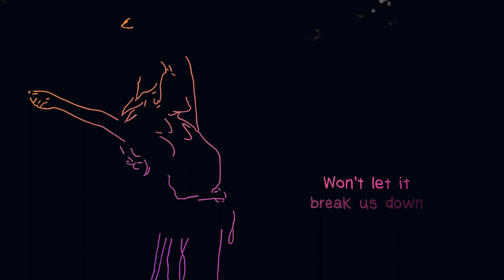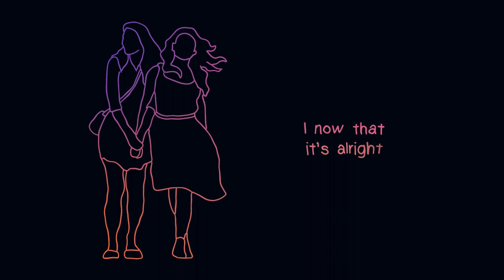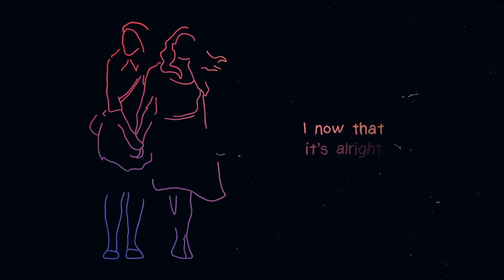Soldier by Stacey Jackson - Lyric Video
Stacey Jackson returns with a new empowering ‘80s anthem 'Soldier'

After the career Stacey Jackson has had, the status of an icon comes naturally to mind. Her talent for revising the classic ‘80s sound into a contemporary hit is a trademark that puts her name at the forefront of the dance music scene. On July 7th, Stacey Jackson will bring back the groove with her new liberating release 'Soldier.'

Due to the instant success of her previous releases including, 'Flipside' and ‘Urgent’, Stacey Jackson keeps the ball rolling with a new chapter of her upcoming album 'Super Woman,' with 'Soldier' as the first teaser. Building on the foundation of empowerment and freedom of self-expression, Jackson lives to challenge the narrative and inspire positive change.

Inspired by real-life stories of Jackson's close friends, who came out later in life, feared but craved living an authentic life, 'Soldier' champions emotional liberation and owning your truth; she sings: "There comes a time for change, the power to be free, in this game of life, we've gotta choose what's it gonna be."
'Soldier' is co-written with Ramzi Sleiman, who she collaborated with before on her No. 1 single 'Flipside.' Jackson revives more than just the nostalgia of the 80s, she also lets in a glimpse of her 1985 teenage rock band called Cold Front.
Stacey's love for the '80s is unmatched. In 2021, she was named presenter of her very own TV show 'Stacey Jackson in the 80s’ which ran for 3 seasons (on Spotlight TV, Sky Channel 365, Music & Memories and Freest 500). Her single 'Flipside’ was the soundtrack to the show, and gained the No.1 spot on the Global Digital Radio chart, proving the 80s really aren’t over!

After writing, producing and hosting 54 episodes, later in 2023, Stacey moved on to focus on her new book “How A Gangsta Rapper Made Me A Better Mum”. All episodes are still available to watch on replay on her YouTube channel.

Singer/songwriter, entrepreneur, TV presenter & mother of four, Stacey Jackson is an inspiration for stay-at- home moms when she shot to fame, having launched her music career at age 40. Following the chart success of her debut single, Stacey has gone on to release four albums & over a dozen singles, and recorded 'Live It Up' with legendary rapper Snoop Dogg. The record recently celebrated its 10th anniversary and was rebooted & relaunched in June 2021, featuring brand new mixes which included the Pink Pandas. She has also worked with Papa Levi & prolific dance music producers & remixers such as C-Rod and Dave Audé. She's toured the world from stadiums to floats at Pride, stepping out in her trademark high heels & hot pants.